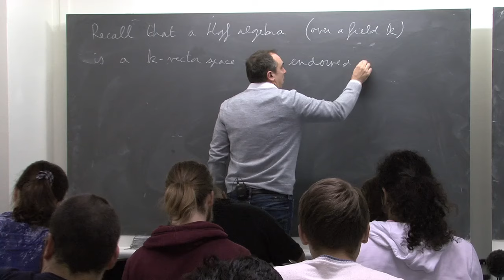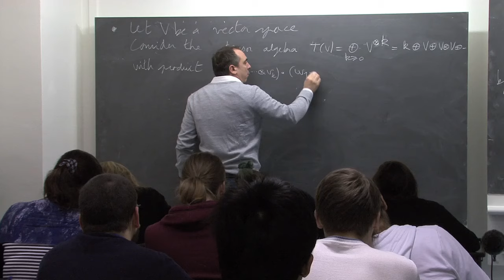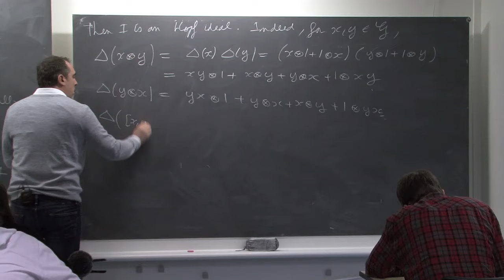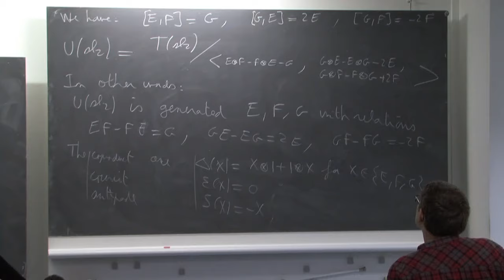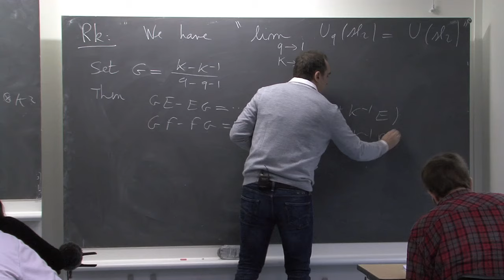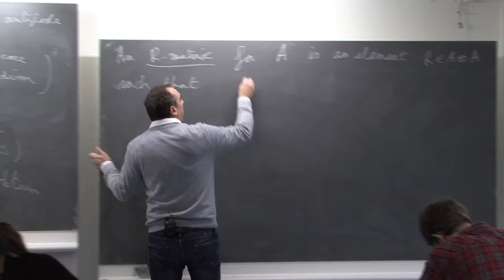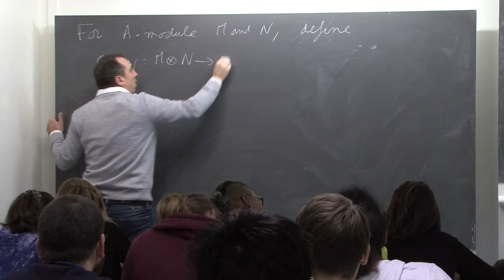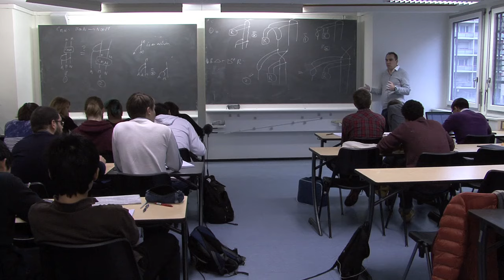NCCR SwissMAP - Introduction to quantum topology 1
Introduction to quantum topology  by Virelizier A./Kashaev R. (18 Nov 2016)